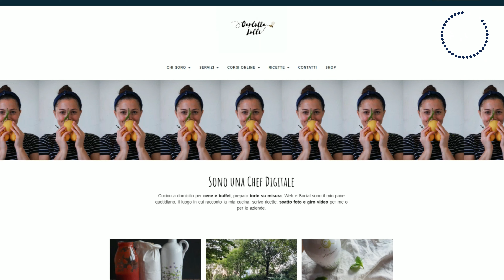Il DOLCE che non sapevi di VOLERE: pasta ripiena GOLOSISSIMA | Pasta fatta in casa al cacao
RICETTA - per 2 persone
1 uovo
75 g di farina tipo 0 o 00
12 g di cacao amaro

125 g di mascarpone fresco o ricotta
30 g di zucchero a scelta o miele
30 g di pasta di nocciole (100% nocciole)
Facoltativo: 30 g di granella di nocciole

Procedimento nel video

Ti aspetto nel mio mondo.. I MIEI CORSI DI CUCINA